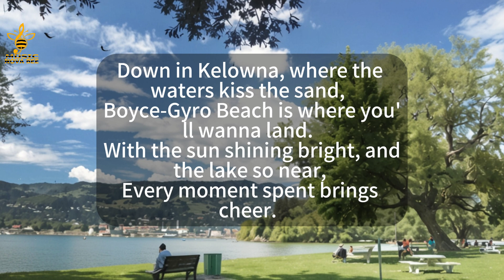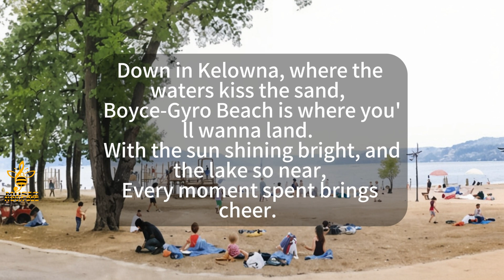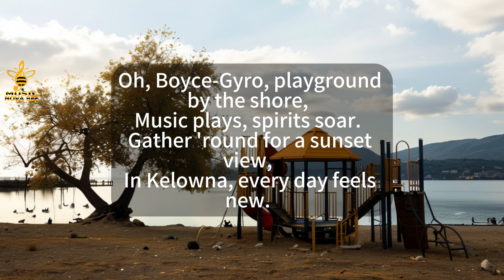Songs for Traveling Attractions: Kelowna Boyce-Gyro Beach Park | BC | Canada | MusicNovaBee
Lyrics:

Down in Kelowna, where the waters kiss the sand,
Boyce-Gyro Beach is where you'll wanna land.
With the sun shining bright, and the lake so near,
Every moment spent brings cheer.

Oh, Boyce-Gyro, playground by the shore,
Kayaks glide, while kids explore.
Picnics under skies so blue,
In Kelowna, dreams come true.

Winter, spring or fall, the view's sublime,
Seasons change, but it's always a good time.
Volleyball on the sand, laughter in the air,
Community and joy, a perfect pair.

Accessible paths where all can roam,
Making every visitor feel at home.
Nature's whispers in every breeze,
Conservation efforts aimed to please.

Music plays, spirits soar.
Gather 'round for a sunset view,
In Kelowna, every day feels new.

So bring your heart, leave behind your mark,
In Boyce-Gyro Beach Park, where life's a lark.
From dawn to dusk, in this vibrant space,
Find your joy, your peace, your place.